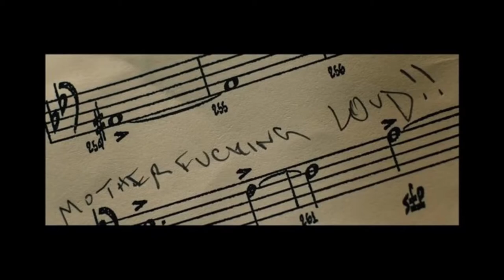Analyse du film "Whiplash" par Suzanne Brière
Analyse du film "Whiplash" par Suzanne Brière, élève de première option cinéma